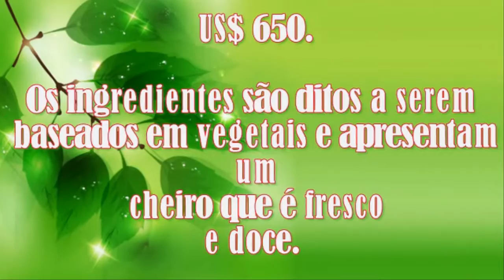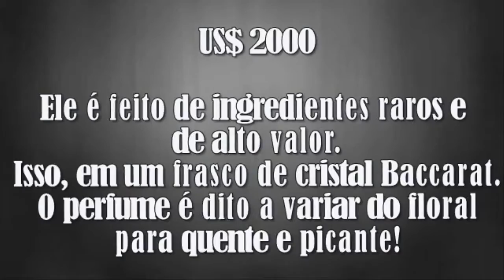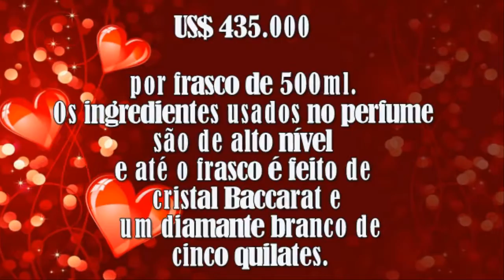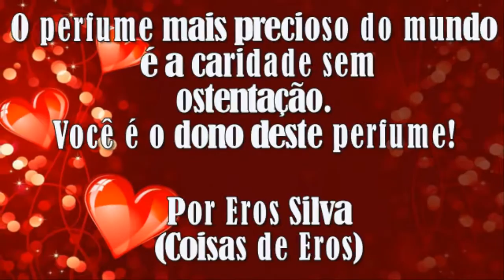Top 5 perfumes mais caros do mundo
Conheça os 5 perfumes mais caros do mundo.
Abra sua conta digital no PagBank e ganhe R$ 10,00 por cada indicação

Música de fundo: Last Kiss Goognight.